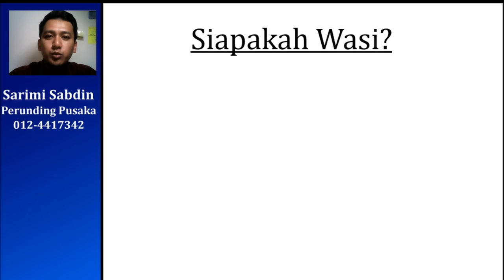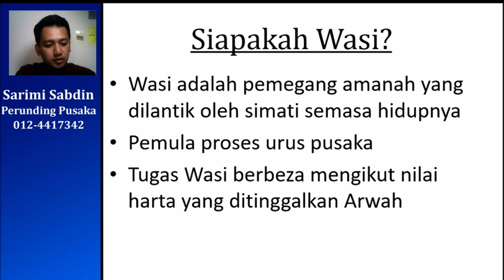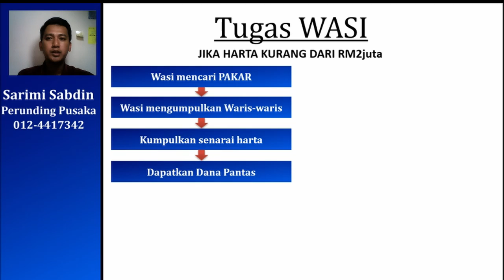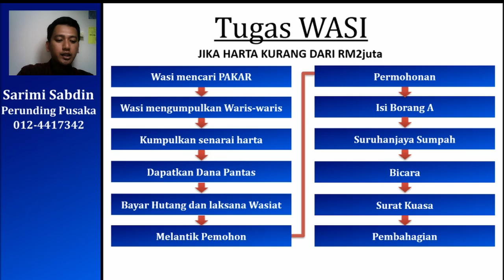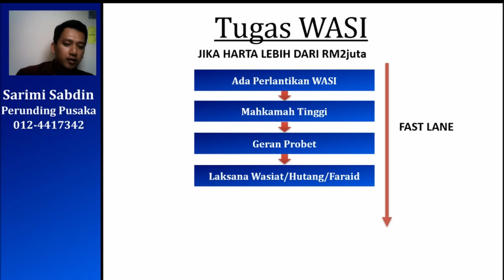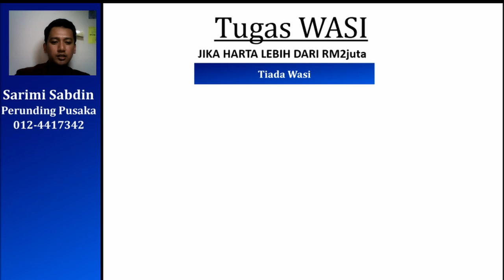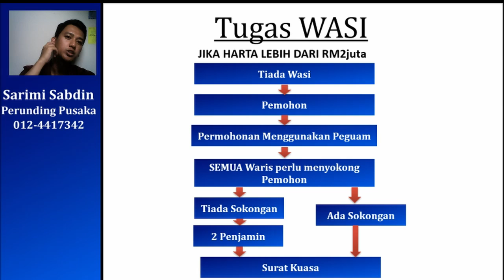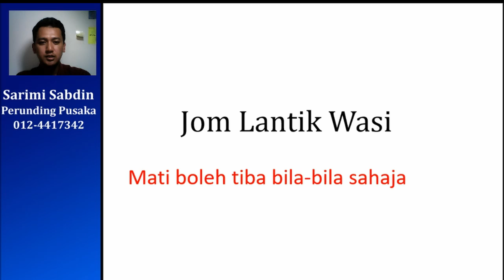Kepentingan Melantik Wasi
Video ini menerangkan tentang kepentingan melantik Wasi.

Wasi adalah sebagai pemula proses urus pusaka dan tugas wasi berbeza mengikut nilai harta pusaka yang ditinggalkan.

Mereka yang mempunyai harta yang bernilai lebih dari RM2juta sangat-sangat perlu melantik wasi.

Jika tidak, proses mengurus akan menjadi sangat rumit.